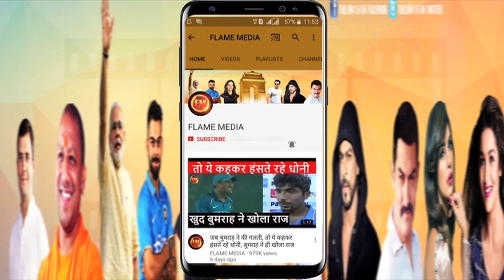बांग्लादेश से जीत के बाद भी रोहित बेहद नाखुश.. उठाए बड़े सवाल,, खुद भी लपेटे में